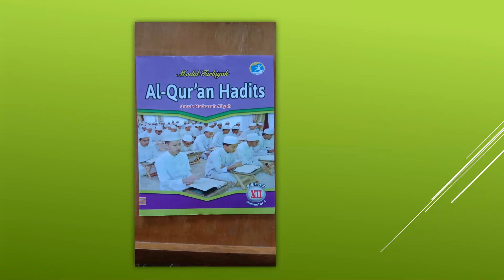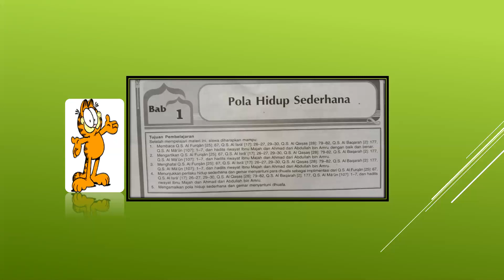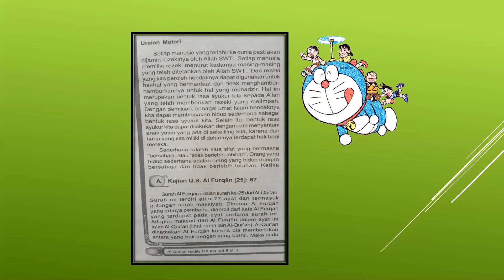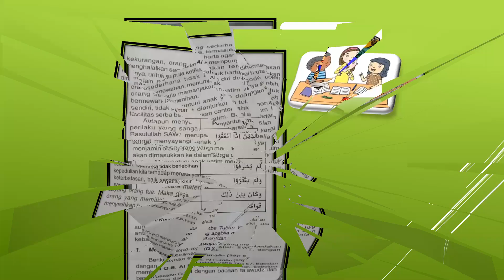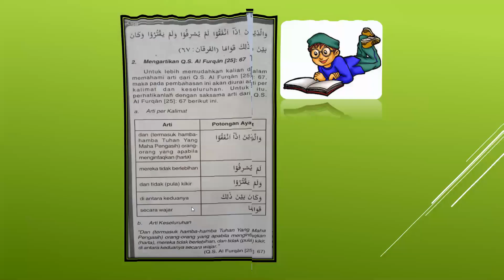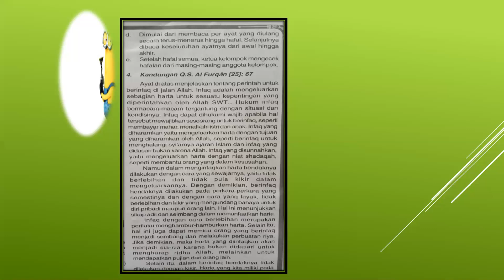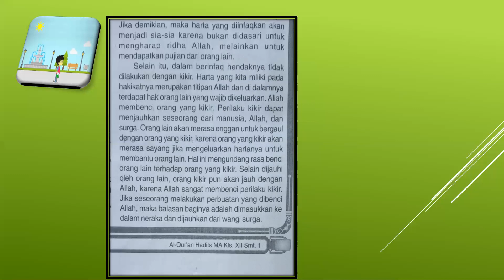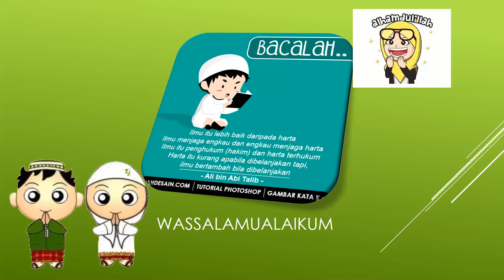( QURAN HADIST Kelas XII ) POLA HIDUP SEDERHANA - SMA IT AL ICHWAN